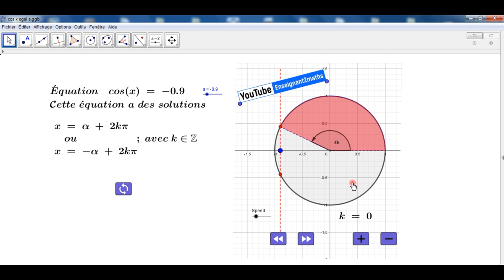Résolution de l'équation cos(x) = a.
Trigonométrie : Résolution de l'équation cos(x) = a.